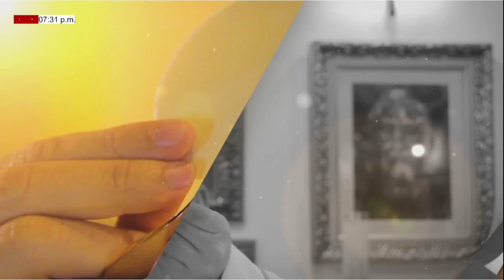MISA DE HOY. 17 de Junio del 2022, Viernes XI semana del T.O. Pbro. Miguel Villamizar